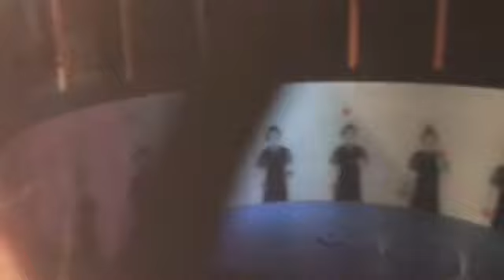Tampa Vlog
This year's national playoffs were in Florida. To keep with tradition, I once again vlogged the trip.